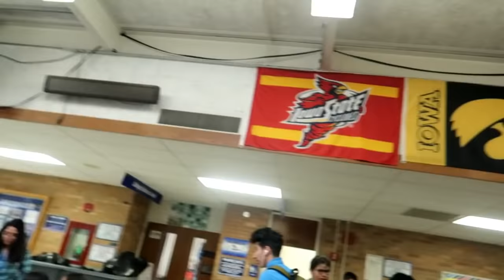Peoples Reaction On " FrostBite " Review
Comment on what y'all want to see next in the channel if y'a;; have any ideas that you guys think are interesting. Bless up and stay tune family.

YOOO thank yall for 1k subscribers, grind don't stop in any form! do what you love to do!

BIRTHDAY COMING UP DEC. 1ST SO STAY TUNE ! and Who's ready for the 1k Special video ?! coming soon

As the road to 1k was successful, Now is to hit 2k, road to 2k and i believe will be able to get higher through out the lifetime. Bless up everybody and enjoy yall day/Night.